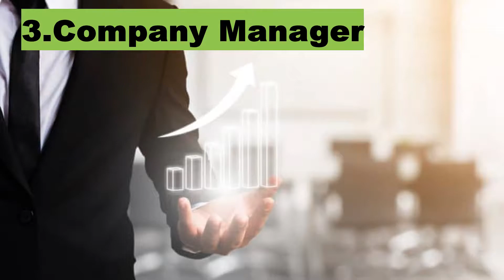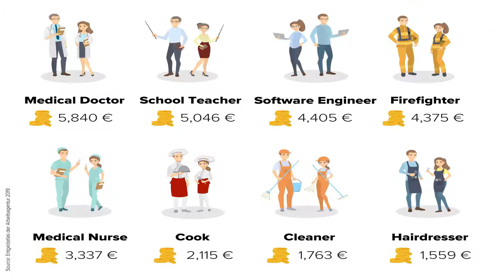Who Earns How Much in Germany? ll جرمنی میں کون کتنا کماتا ہے؟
This video will tell you which professions earn most in Germany. Both in English and Urdu titles.